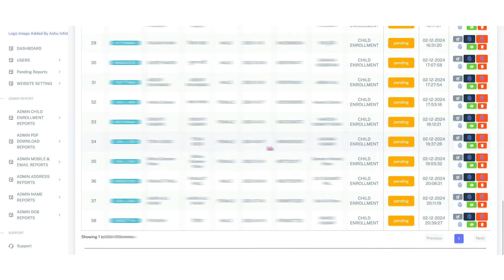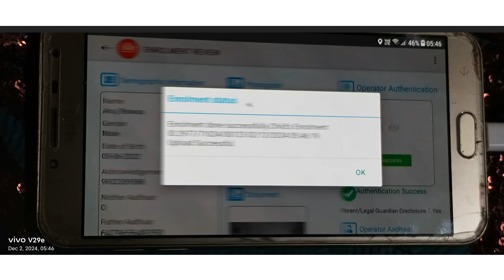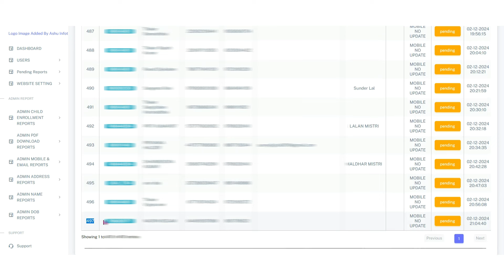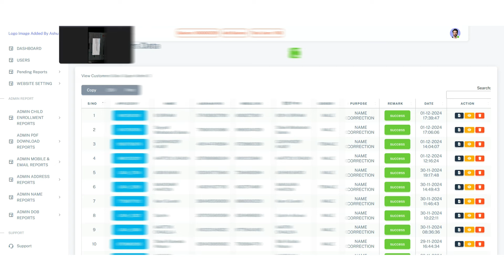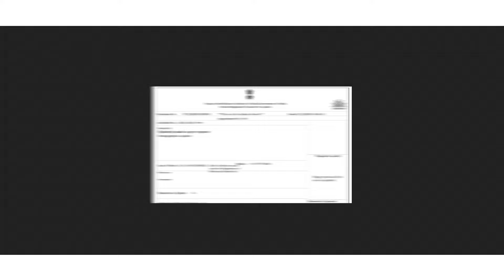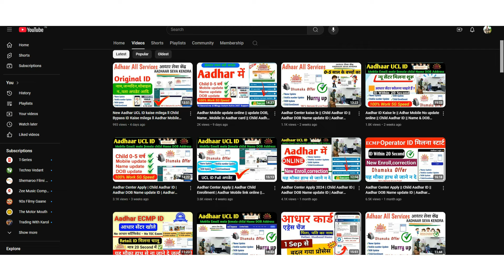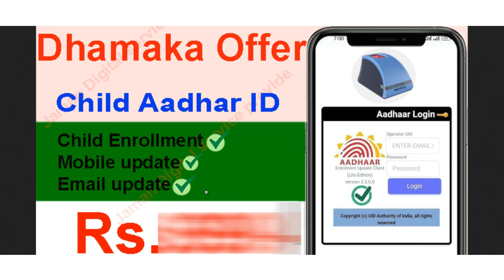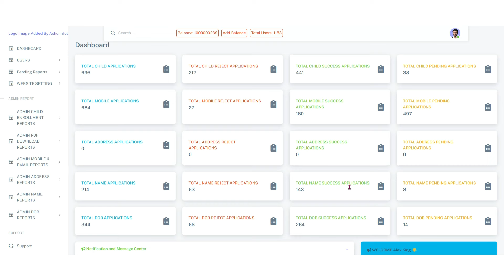Aadhar Center Apply || Aadhar Mobile update kaise kare | Aadhar Name & Dob update | Child Aadhar ID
Date of birth change in Aadhar card documents
Documents required for Aadhar card update after 18 years
Aadhaar supporting documents PDF
Date of Birth change in Aadhar card documents PDF
How to change date of birth in Aadhar card through online
Aadhaar supporting documents PDF 2024
Documents required for Aadhar card address change
How to change date of birth in Aadhar card without proof

Child Aadhar Card Apply Online 2024 || How To Apply Aadhar Card Online for Child || Aadhar New Apply

Child Aadhar Card Update 2024 | How To Update Child Aadhar Card After 5 Years Online |

How To Change Date Of Birth In Aadhar Card | Aadhar card me DOB kaise change kare - Latest Process

aadhaar ucl id kaise,
aadhar ucl id kaise le,
aadhar ucl id kaise le 2024,
aadhar ucl id kaise banaye,
aadhar ucl id kaise le csc,
aadhar ucl id kaise len,
aadhar ucl id kaise le free mein,
aadhar ucl id kaise banaen,
aadhar ucl id kaise le ishan llb,
aadhar card ucl id kaise le 2024,
aadhar ucl id login kaise kare,
aadhaar ucl registration 2023,
aadhar ucl update id kaise banaye,
aadhar ucl software installed and registered,
aadhar card ucl id kaise le,
aadhaar ucl registration process csc bc vle,
csc ucl registration online,
vle aadhaar ucl registration,
csc aadhaar ucl registration 2023,
csc ucl registration online 2023,
aadhar ucl not open,
ucl aadhar center kaise khole,
ucl aadhar new update
csc aadhaar ucl registration 2024,
csc aadhaar ucl new update,
csc aadhaar ucl commission,
csc aadhaar ucl static ip,
csc aadhaar ucl login,
csc aadhaar ucl apply,
csc aadhaar ucl new update 2024,
csc aadhaar ucl software download,
csc aadhaar ucl registration,
csc ucl aadhaar credential approved list,
csc aadhaar demographic update ucl,
aadhaar demographic update - ucl csc,
csc ucl new aadhaar enrollment,
csc ucl aadhaar full registration,
csc ucl today news,
csc ucl update,
csc ucl work,
csc adhar ucl,
csc ucl software update,
ucl new update today,
ucl new update 2023,
ucl work in csc,
ucl registration csc,
ucl aadhar center,
csc aadhaar ucl invalid supervisor,
csc aadhar ucl id kaise le,
csc se aadhar ucl kaise le,
csc se aadhar ucl kaise le 2024,
csc se aadhar ucl kaise len,
csc aadhaar ucl registration 2023 kannada,
csc ucl aadhar update kaise kare,
csc aadhar ucl l2 process,
aadhaar ucl registration csc login,
ucl problem,
aadhar ucl csc portal,
ucl software new update,
csc aadhaar ucl registration 2023 telugu,
ucl aadhaar registration csc,
csc aadhaar ucl training,
csc aadhar update ucl registration
aadharcard